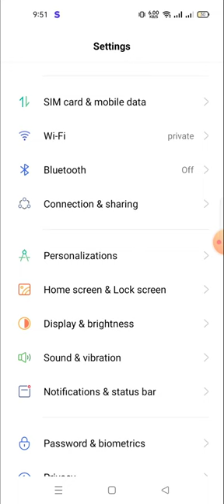auto screen off time in realme c33 | auto screen off settings in realme c33